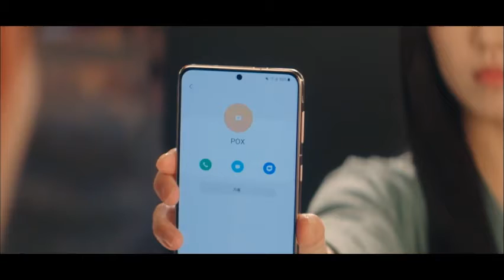My Roommate is a Gumiho Funny Scenes😂😂|Kdrama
Drama Name : My Roommate is a Gumiho (2021)
Synopsis: Shin Woo Yeo is a handsome and smart writer, who is actually a 999-year-old nine-tailed fox. To become a human, he collects human energy in a bead. One day, the drunk friend of Lee Dam, a university student, falls asleep on top of an expensive car whose owner is Woo Yeo. While Lee Dam struggles to take her friend away and Woo Yeo trying to help her, Woo Yeo's bead accidentally falls out of his mouth, and Lee Dam unintentionally swallows it. The bead can exist inside of a human for no more than 1 year and, afterward, the bead will break inside of that person causing the person to die. Not wanting to lose his chance in becoming a human, Woo Yeo explains to Lee Dam their predicament and suggests living together until they figure out a solution. Lee Dam, who has never had a boyfriend in her life, now lives with Shin Woo Yeo.

Starring : Jang Ki Young , Lee Hyeri , Kang Han Na , Kim Do Wan, Bae In Hyuk